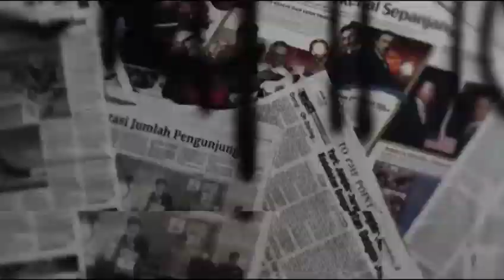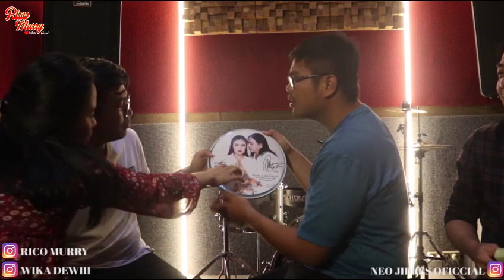RICO MURRY & WIKA DEWI BER'GAMES RIA BERSAMA NEO JIBLES BAND PELESTARI LAGU2 KOESPLUS ASAL PACITAN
Rico Murry & Wika Dewi Bermain Games Bersama Neo Jibles, Neo Jibles Hanya di wakilkan oleh 2 orang personil saja ( Mas Taufik & Mas Yudha ) Dikarenakan Mas Rizal sedang ada Kesibukan lain dan Mas Riki kurang sehat badan pada saat itu.